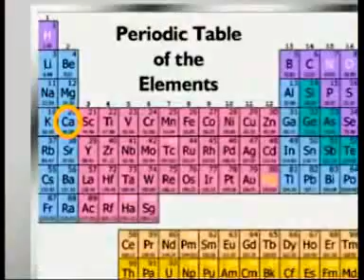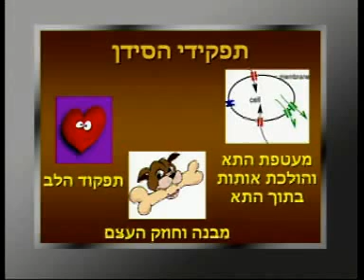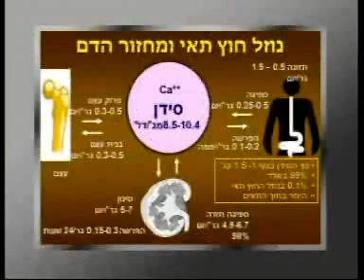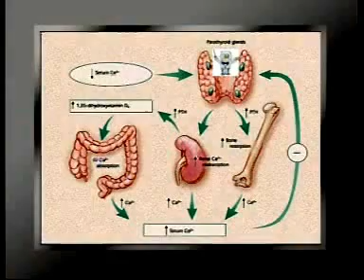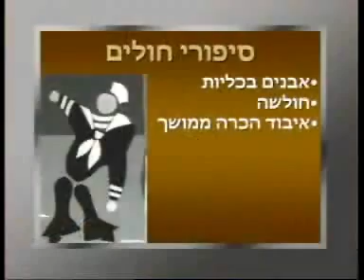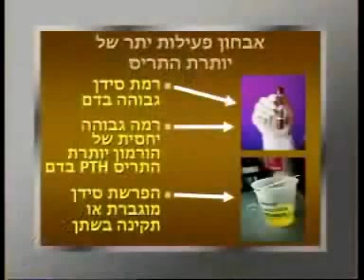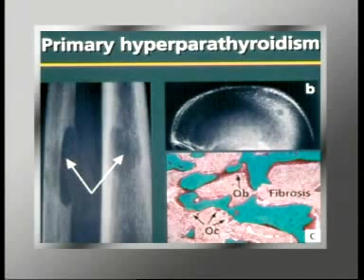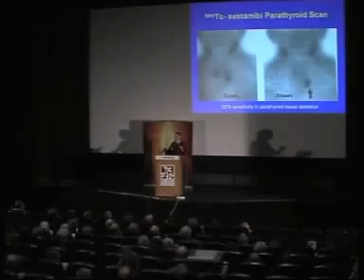בלוטת יותרת התריס - חלק א'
בלוטת התריס אחראית לוויסות הסידן בגוף, אך מה קורה כשבלוטת התריס אינה עובדת באופן תקין? כיצד ניתן לזהות ולטפל במחלה? פרופ' צופיה איש-שלום, מנהלת היחידה למטבוליזם, עצם וסידן בקריה הרפואית רמב"ם מרצה על הנושא
פברואר 2007

משתתפת:
פרופ' צופיה איש-שלום

1730A